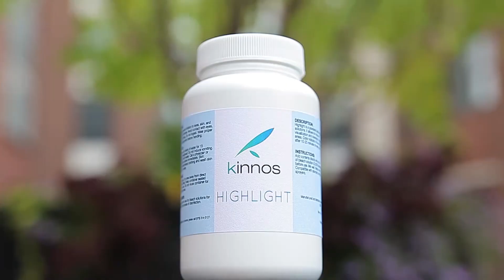Kinnos Colorized Disinfectant | Disrupt SF 2017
Kinnos makes Highlight, an additive that colorizes disinfectants so you can see where it’s been applied and fades in color over time to provide real-time feedback for when decontamination is done.